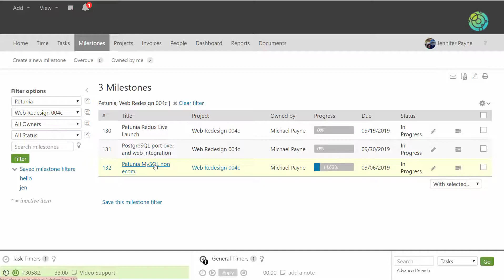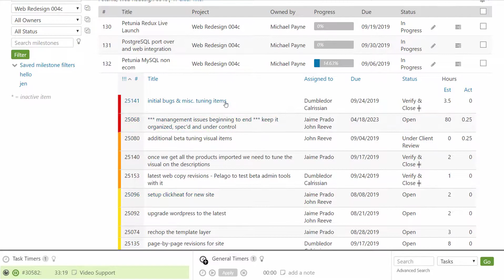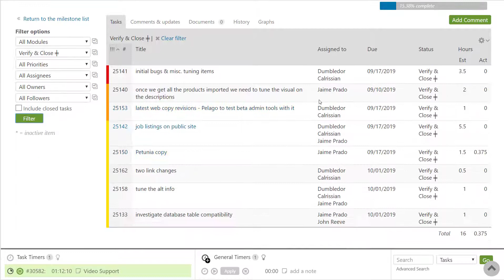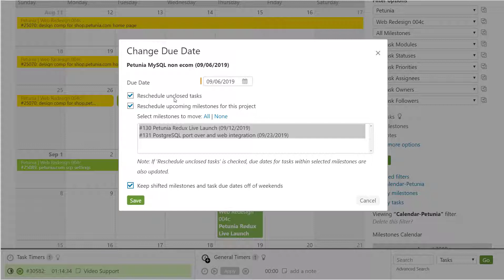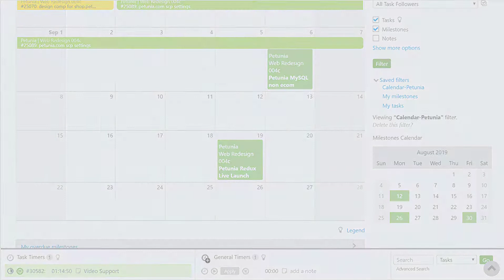Milestones & Multi Task Deliverables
This video introduces how milestones are used with Intervals software Milestones are a powerful way to manage a multi-task deliverable.

A milestone is a way to group tasks together to manage a deliverable. You can view the various tasks, who they are assigned to, their priority, and status. If your organization uses Agile methodologies, milestones can be used for sprints.

Milestones have quasi dependencies where you can reschedule upcoming work based on how current work is progressing on a preceding milestone. You can shift the due date of the milestone and cascade upcoming milestones (and tasks) to reschedule them. This can be especially helpful when client delays cause a phase of a project to run late.

This video quickly introduces some of the advanced milestones functionality including milestone graphs. These graphs include a burn up chart, a visual breakdown of task assignments via a pie chart, and time broken down by module and person.